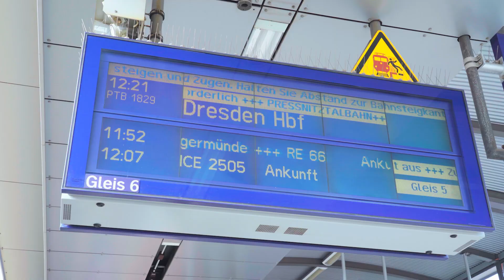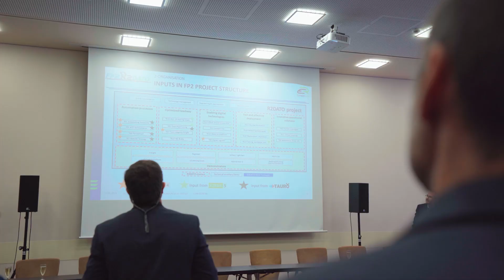X2RAIL-4, X2RAIL-5 and TAURO Final Event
The X2RAIL-4, X2RAIL-5 and TAURO Final Event took place on 23-24 May in Berlin, Germany.

Attendees embarked on a two-day train journey  to Berlin-Dresden-Berlin.

During the event the latest results of the Shift2Rail Innovation Programme 2 projects X2RAIL-4 and X2RAIL-5, and the Innovation Programme X project, TAURO were presented. It was an opportunity to discuss the future of rail digitalisation, and how this knowledge can be transferred to the Europe’s Rail Flagship Project 2 R2DATO.